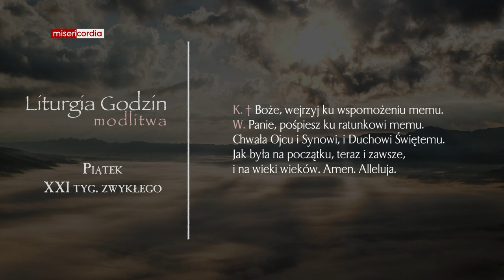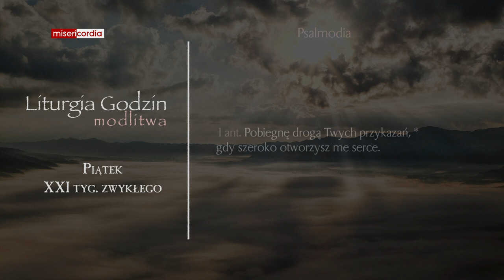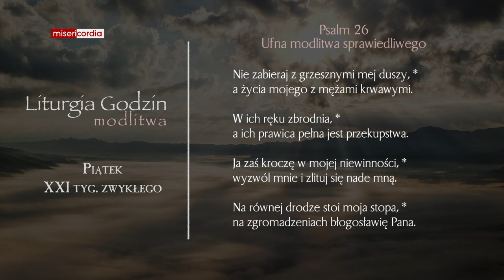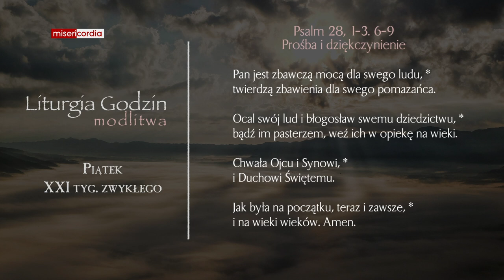Liturgia Godzin | Modlitwa Południowa | Piątek, XXI tyg. zwykłego